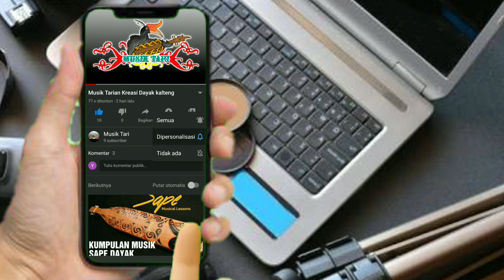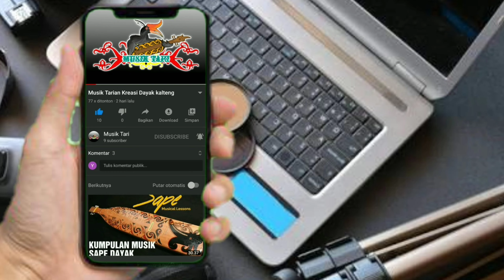FULL LAGU DAYAK KEREN || LAWE || MUSIK TARIAN DAYAK KEREN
Lagu Dayak Lawe

Maaf ya Arya Upload ulang. Soalnya postingan sebelumnya terpotong. Mau Arya hapus tp takut bermasalah untuk pertumbuhan Channel ini, maklum baru seumur jagung 😁

Bantu Like ya sahabat musik,.. 😀
Yang ingin request silahkan, Arya usahakan untuk upload sesuai permintaan..
Terima kasih.. 😁